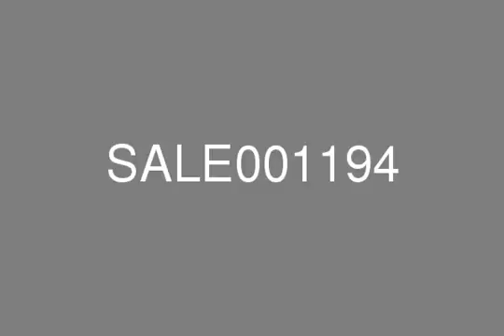3 bedroom apartment in SADAF for sale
Dacha Real Estate is pleased to offer this Beautiful 3 bedroom + maid apartment in SADAF for sale with partial sea view.The apartment is large, 1872 sq. ft with partial sea view.Selling price is 3,000,000 AEDCall Tania 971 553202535 to viewFor further information or to arrange a viewing appointment please contact our head office on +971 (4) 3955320, alternatively where you will find an extensive selection of properties available for sale and for rent.